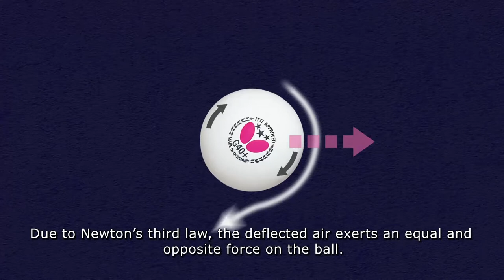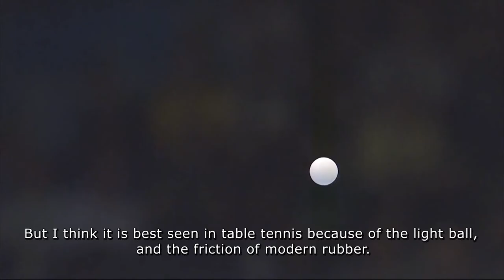The Science of Curveballs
What makes a ball curve in mid-air? To find out, we played table tennis and explored the Magnus Effect. For the science explanation, skip to 2:00.
So the next time you play table tennis don’t forget to apply spin, and use the Magnus Effect to confuse your opponent!